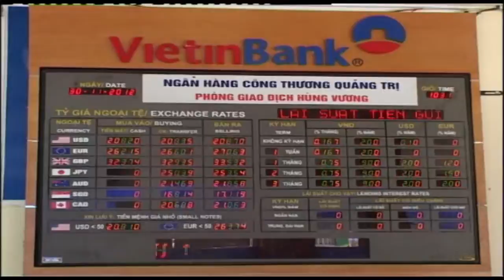Chương trình thời sự tối ngày 16/01/2016